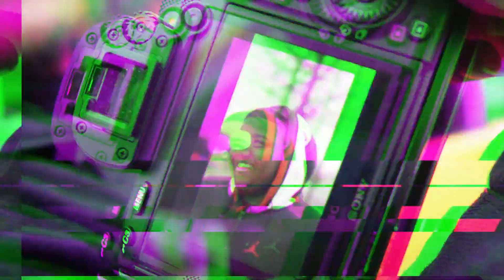Video Shoot With My Infiniti!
Comment your favorite part of the video, share the channel, and become part of the ExoticFamily!!!